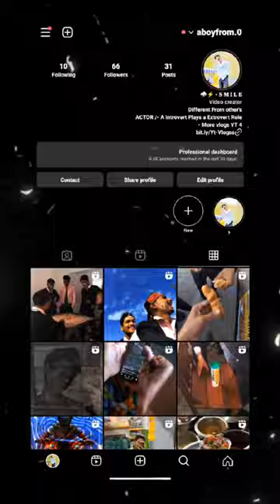college me carrom ka match ICC